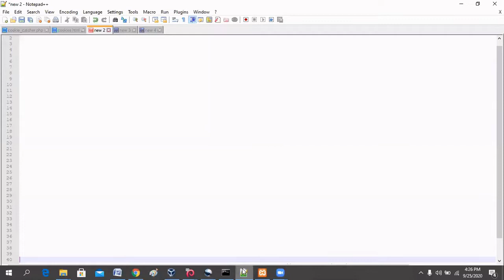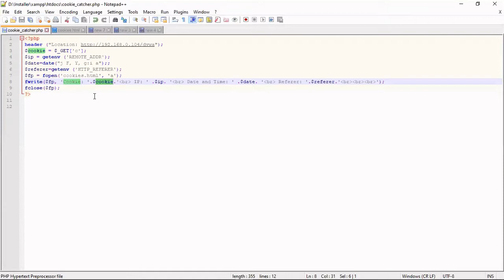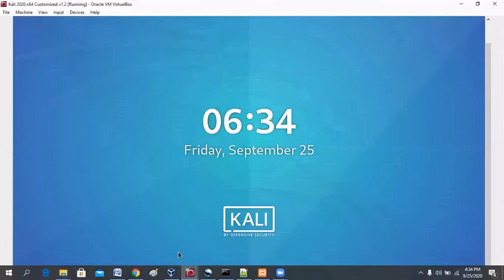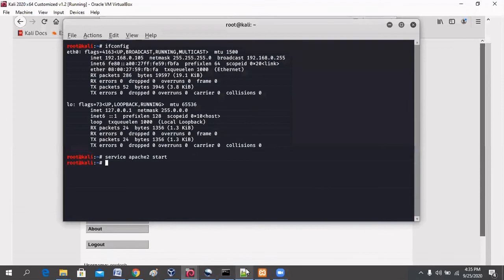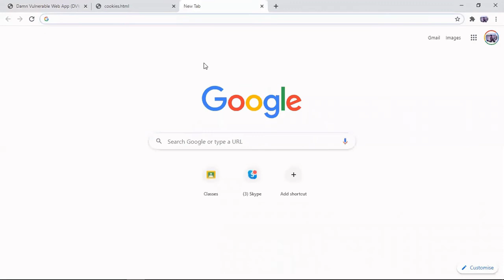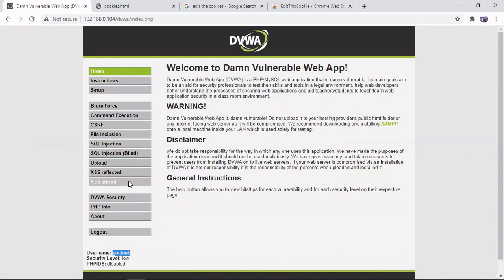How to Perform Cookie / Session Hijacking and Login as Victim without Username/Password [Bangla]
Welcome to the web application hacking tutorial. This video will demonstrate cookie stealing or session hijacking and login even without knowing victim’s username and password.

In this video, we will be showing application-level session hijacking. We will exploit Cross Site Scripting (XSS) vulnerability to perform this attack. Attacker will inject a malicious script into the website, when a visitor will visit the vulnerable link, the malicious script will be executed, captured his cookie and send this cookie to attacker’s server. Attacker will use this cookie to login to the website as victim and take over his account.
This video is part of my course “A Practical Guide to Ethical Hacking from Scratch in Bangla”. If you want learn more exciting techniques of ethical hacking, please enroll to this course